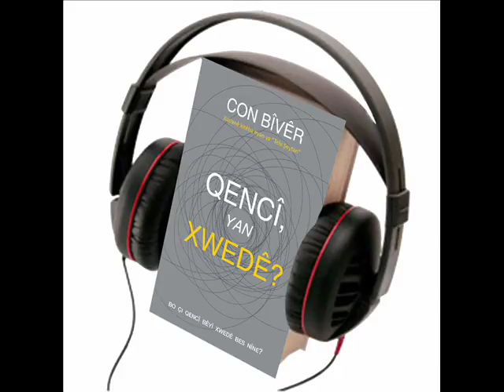Con Bîvêr "Qencî yan Xwedê?", kitêba aûdîyo, serî 5 - (Latin)